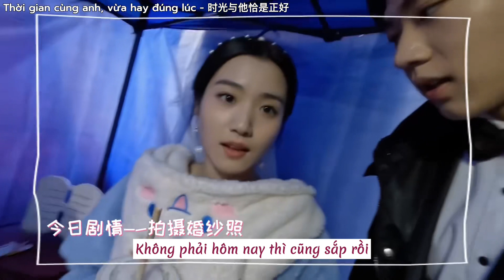[VIETSUB VLOG PHIM] TẬP 2: HẬU TRƯỜNG LỄ ĐÁM CƯỚI - QUÝ QUÂN HÀNH TRƯỜNG QUAY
Vào xem đôi vợ chồng trẻ phát cẩu lương nha!